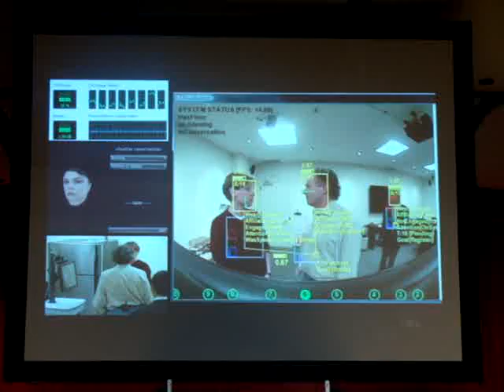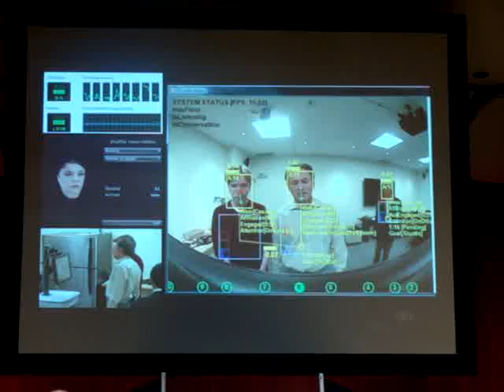Microsoft and virtual robotics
Microsoft's vision of the future of human - computer interaction, as sowed by Craig Mundie at EmTech 08.